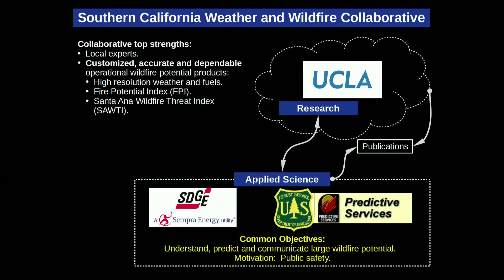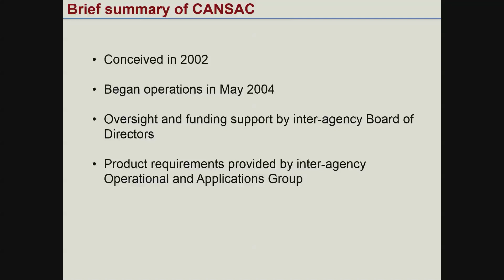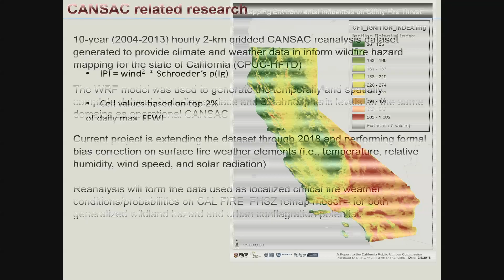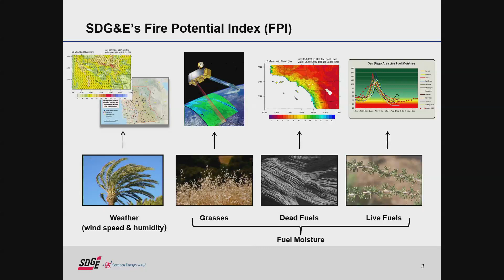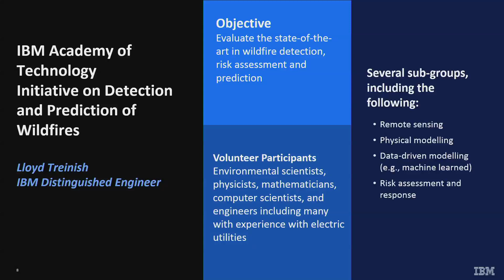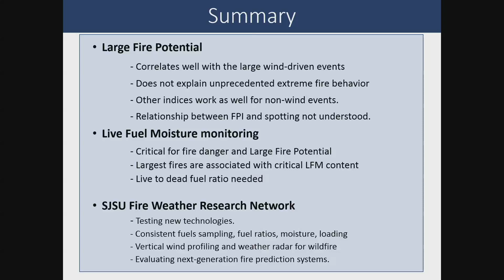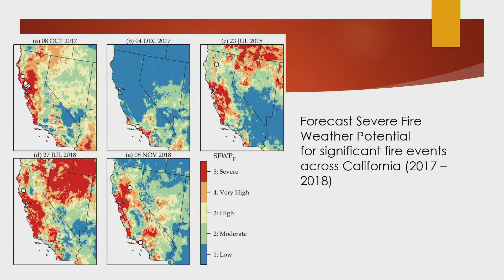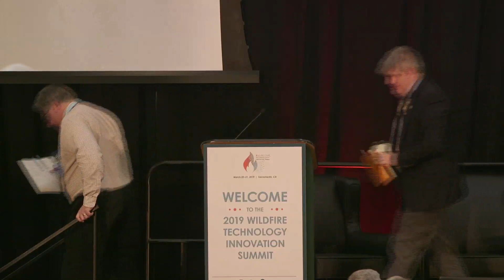Wildfire Technology Innovation Summit (March 20-21, 2019) - Day One, Breakout Sessions: Track 1 (A)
Wednesday, March 20, 2019 (Day One – Breakout Sessions)
1:45 – 5:00 p.m.: Breakout Sessions: Track 1 (Understanding Wildfire Potential: Forecasting Threat and Modeling Behavior)

1:45 – 2:15 p.m.: Lighting Presentations
• Producing Wildfire Weather and Fuel Moisture on a Grid
   o Scott Capps, Founder and Principal, Atmospheric Data Solutions
• The California and Nevada Smoke and Air Committee Modeling on Demand for Fire Response
   o David Sapsis, CAL FIRE

2:15 – 3:15 p.m.: Panel 1A – Forecasting Wildfire Potential: How do we assess fire threat potential? Discussion of fire prediction science and enabling technology
• Moderator
   o Tom Rolinski, Fire Weather Meteorologist, SCE
• Panelists
   o Steve Vanderburg, Principal Meterologist, SDG&E
   o Mary Glackin, Director, Science and Forecast Operations, IBM
   o Craig Clements, Associate Professor of Meteorology, San Jose State University
   o Matt Jolly, United States Forest Service